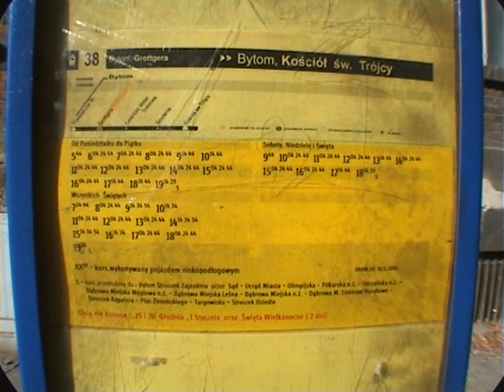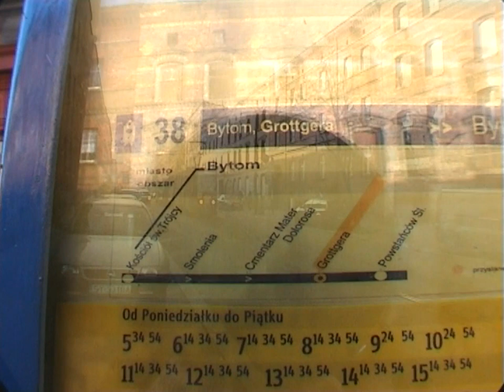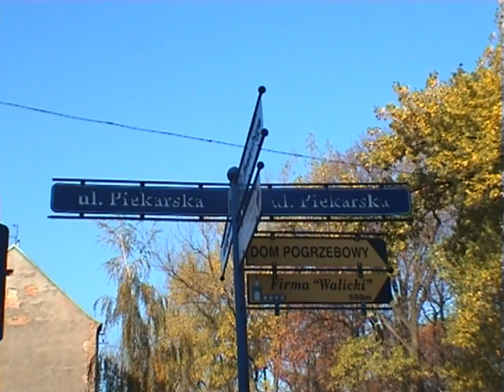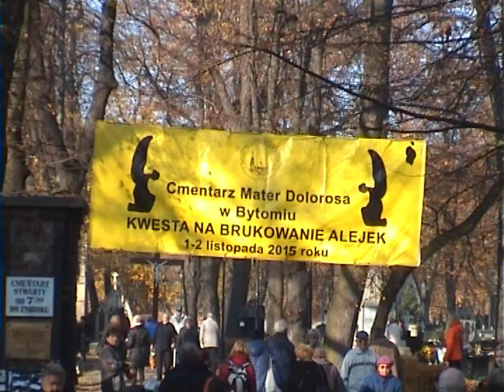Bytom linia 38 Wszystkich Świętych 2015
1 listopada 2015 r. Miasto Bytom odwiedzono, aby sfilmować niezwykły ruch tramwajowy podczas wakacji Wszystkich Świętych na linii 38.

Am 1. November 2015 wurde die polnische Stadt Bytom in Oberschlesien besucht um den nicht alltäglichen Straßenbahnverkehr am Feiertag Allerheiligen auf der Linie 38 des Verkehrsbetriebes  Tramwaje Śląskie S.A. zu filmen.